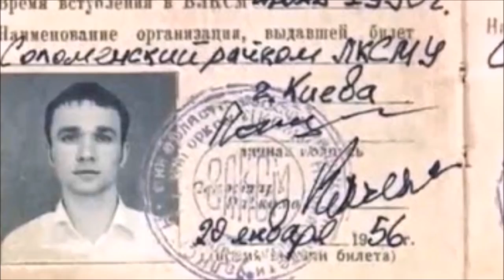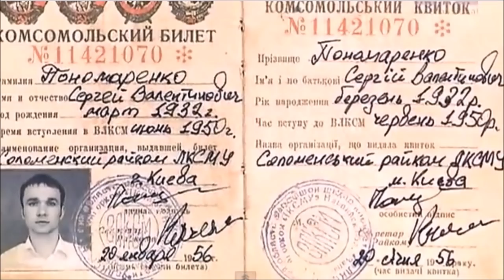The Man Who Was Teleported To The Future By An UFO